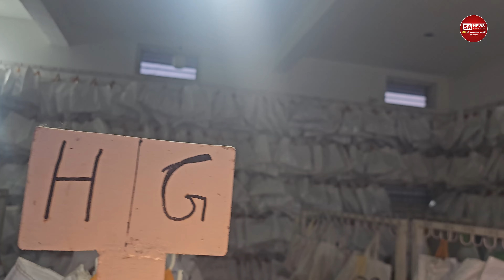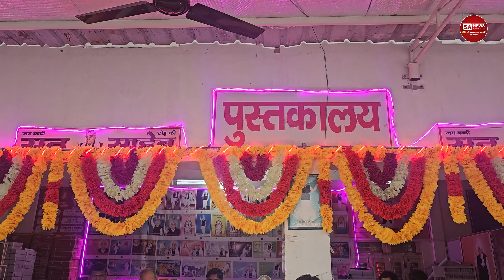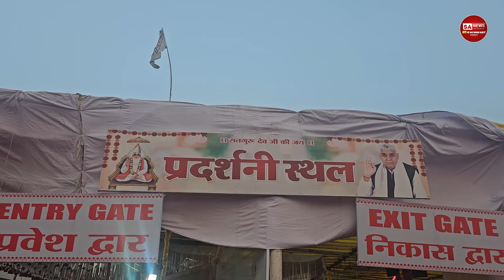विशाल समागम की झलक सतलोक आश्रम शामली से | SA NEWS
विशाल कार्यक्रम की झलक सतलोक आश्रम शामली से | SA NEWS